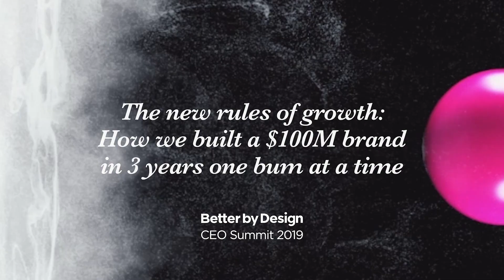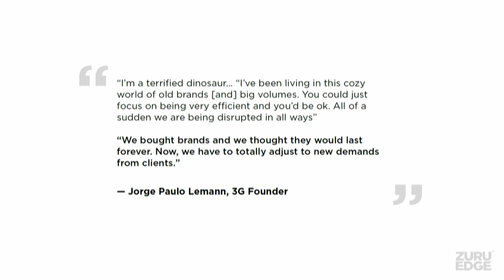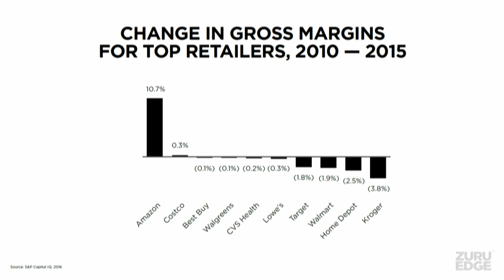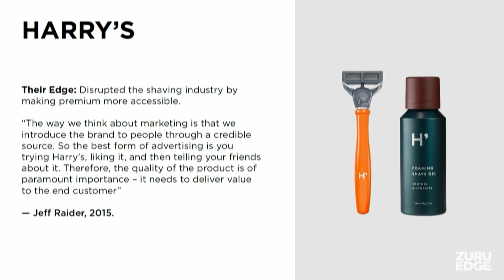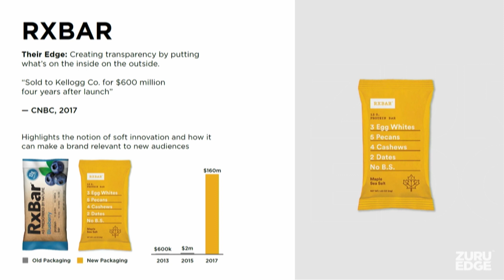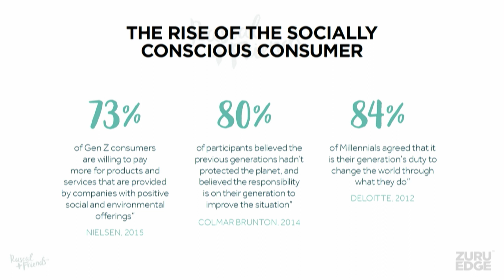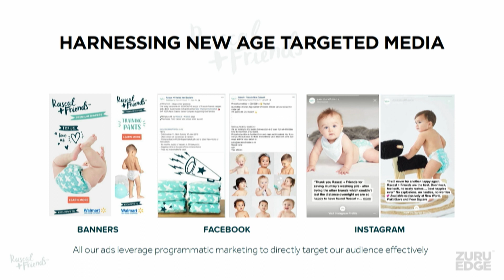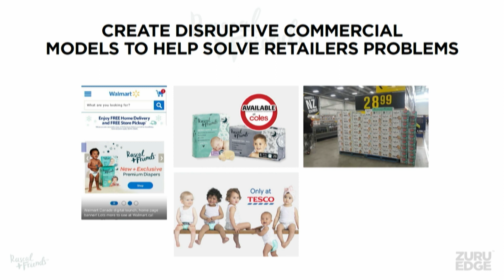Nick Mowbray, Little Rascals - The new rules of growth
Straight from the stage at Better by Design's CEO Summit 2019.